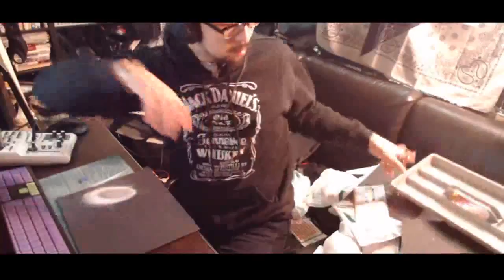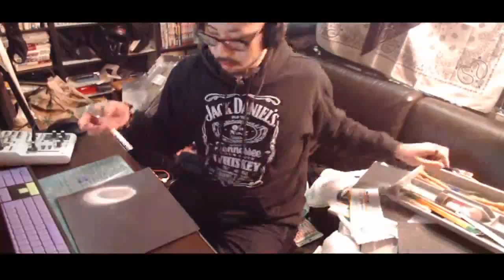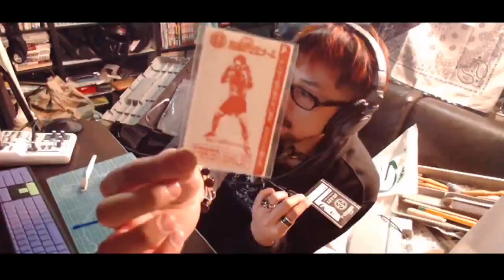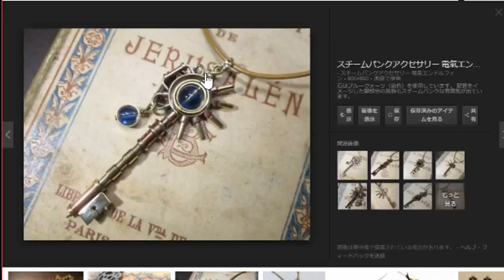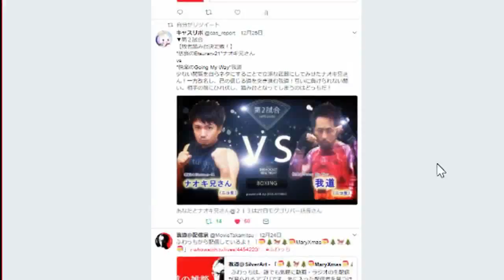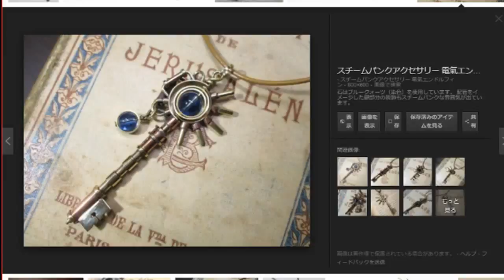シルバーブランド『我道』壱号を作ろう＃6